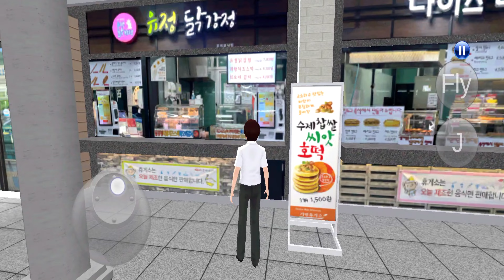New Ambulance Van Hyundai Staria in Parking Building - 3D Driving Class 2024 - best Android gameplay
In this video we are Look at New Ambulance Van Hyundai Staria in Parking Building 3D Driving Class Simulation New Update Version 32.2 Android Gameplay 4K 60FPS. This is best Car Driving Simulator game and game Available in Google Play Store and Apple App Store and free available.

3D Driving Class OFFLINE Game.

Game Information:-